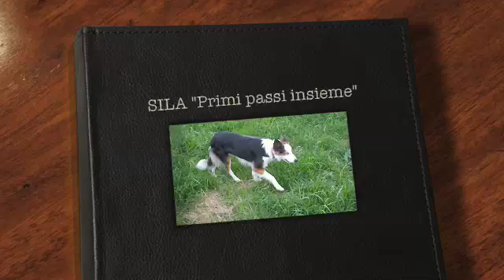Nuovo progetto 5